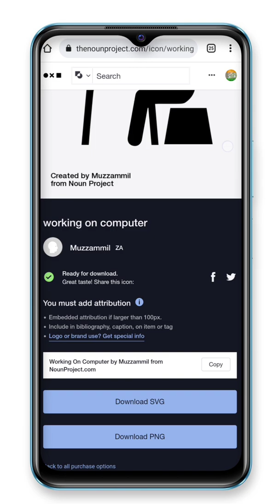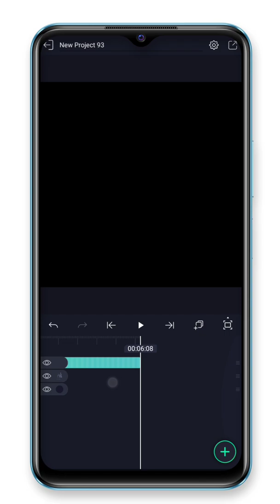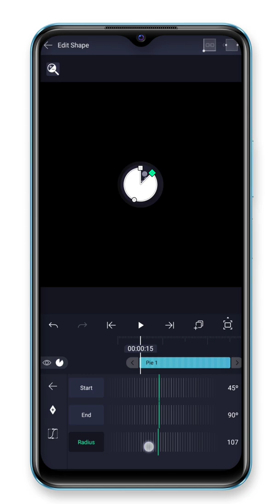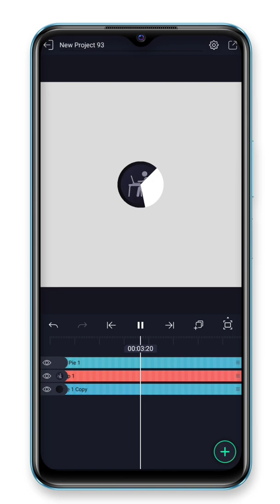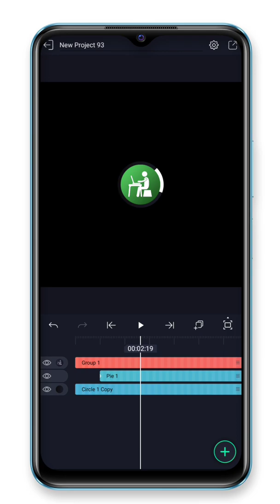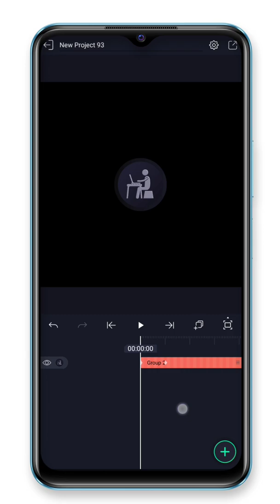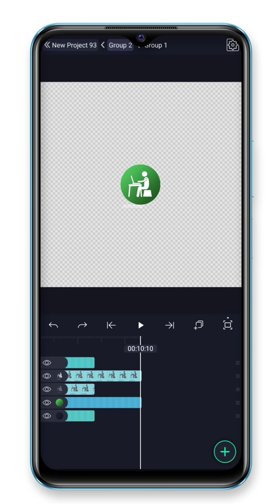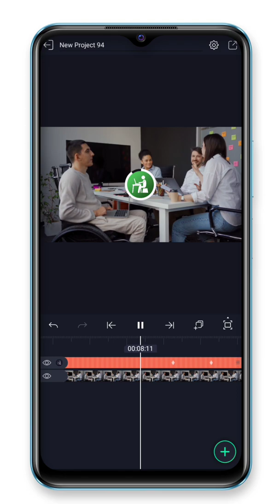Motion Graphics like *FAMOUS YOUTUBER'S in Alight Motion | Alight Motion Tutorial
In this video we will learn how to create motion graphics like @Mrwhosetheboss in Alight Motion.